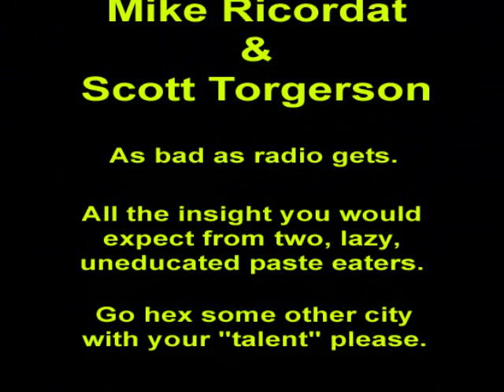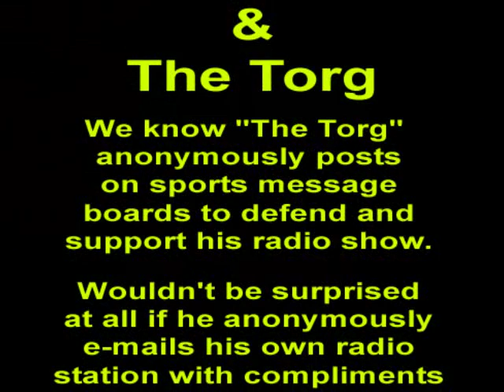Mike Ricordati and Scott Torgerson are "Common Man &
I like "The Common Man & The Torg" radio show.  But, I also like sniffing rotting placentas, licking public toilet seats and cutting my own tendons with an exacto knife.
Now I'm going to wrap plastic around my head until I suffocate. Goodbye.